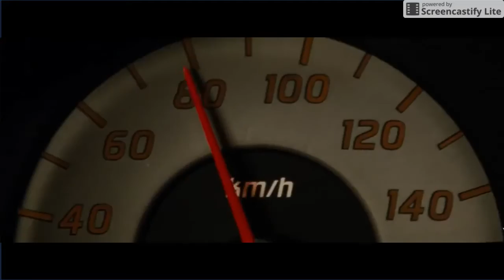Slow it down O connor